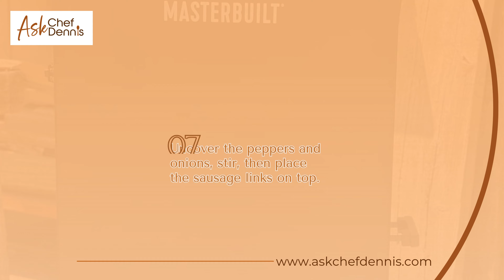Smoked Sausage, Peppers and Onions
Get a taste of tradition with our smoked sausage and peppers—where juicy sausage meets sweet peppers and onions for a flavor-packed delight!🌭🌶️✨

Spread the word by sharing this video on your social media and let your friends in on the delicious dish you’re cooking up next.👨‍🍳